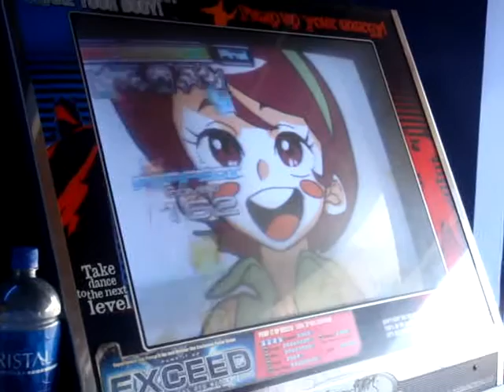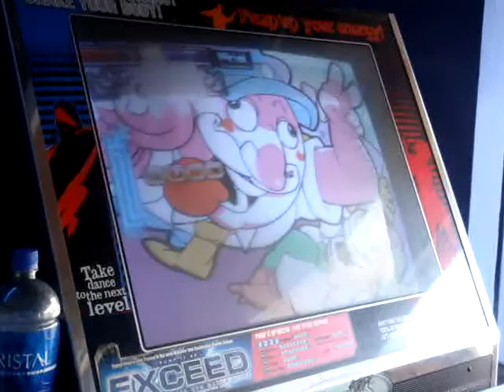I'll Give You All My Love - Wax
Mirmo (Geovani Acevedo) playing Pump it up Zero. This video was taken on June 27, 2009